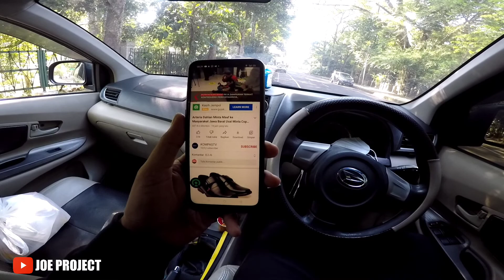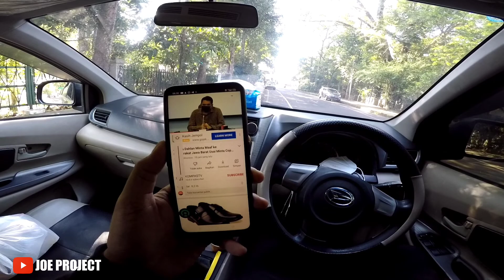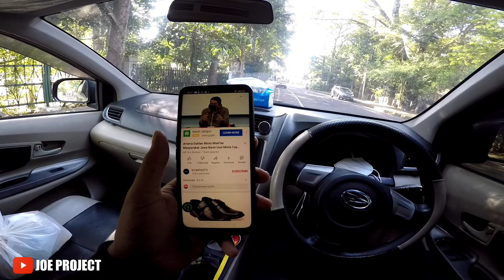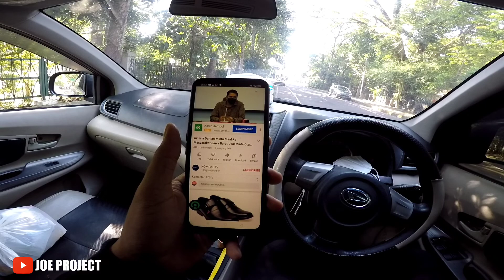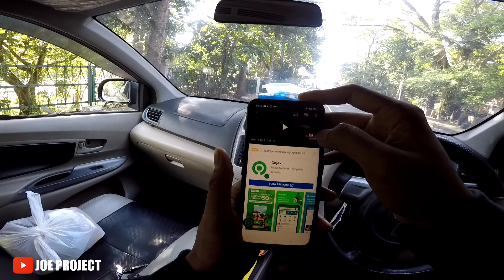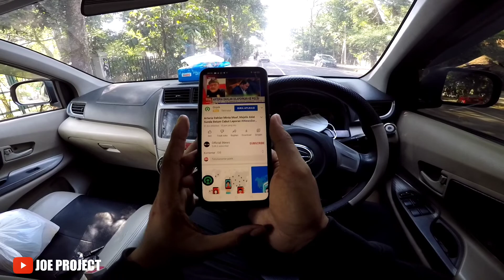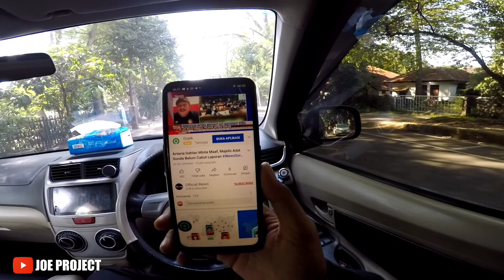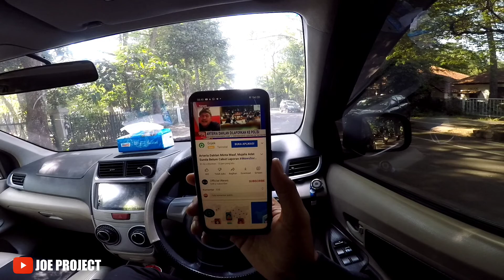Majelis Adat Sunda di dampingi perwakilan Adat Minang melaporkan Arteria Dahlan ke Polda Jabar